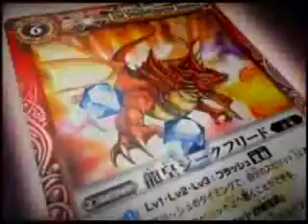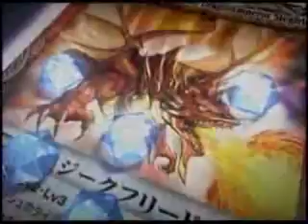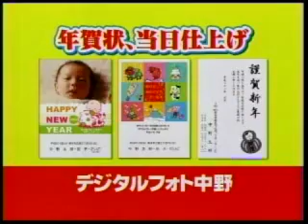Anime CM Collection [6:06]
Incomplete list. Please wait.
アニメCM集
0:00 -
1:00 -
2:00 -
3:00 -
4:00 -
5:00 -
6:06 - End